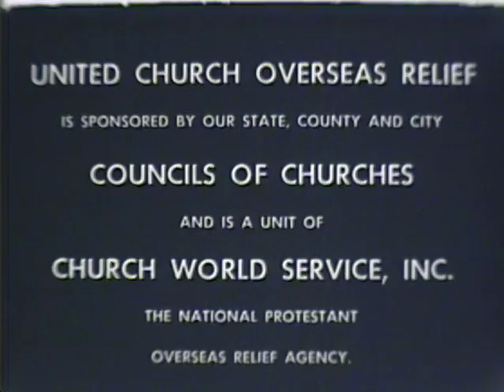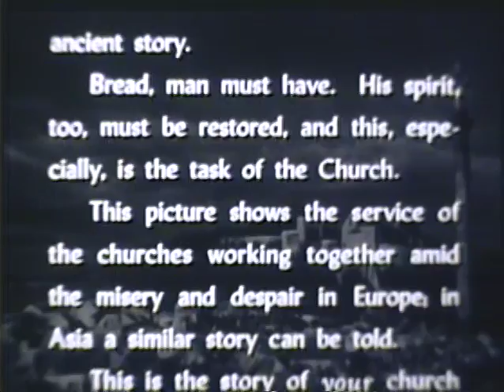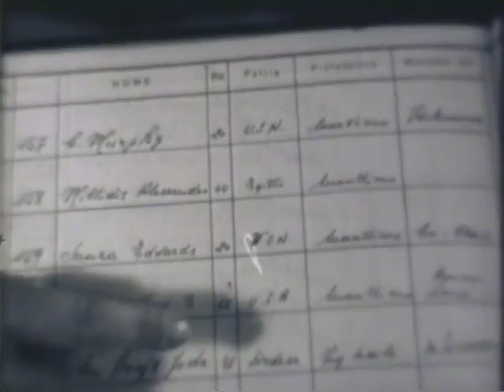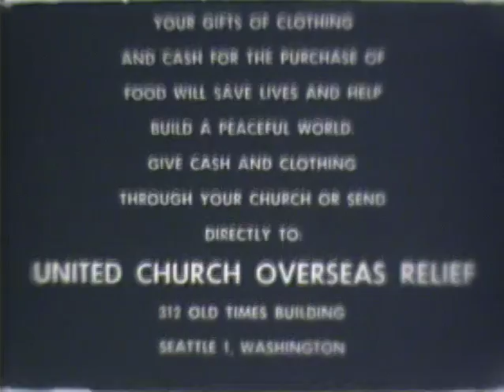Not By Bread Alone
This is a Church World Service film (not strictly Mennonite) from the late 1940s about relief work in Europe (film 1 in the MLA film collection).